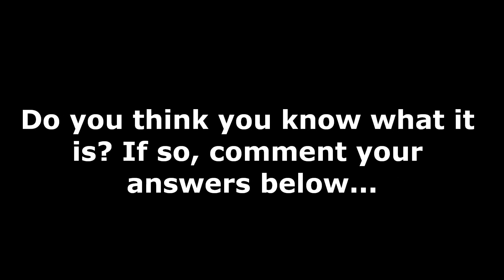Guess The Aircraft #2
See if you can guess the aircraft by its sound, if you think you know comment your answers below... The answer will be announced in 1 weeks time, so stay tuned and watch out!